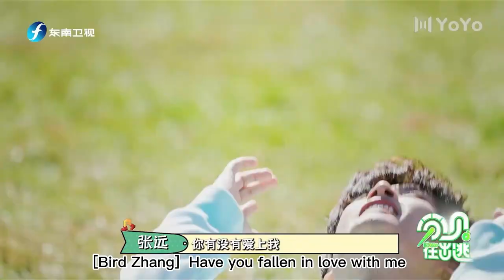苏醒“神射手”，带领团队一举夺冠！帅！ |分贝在出逃|斯外戈|陆思恒|俞更寅|张远|赵让